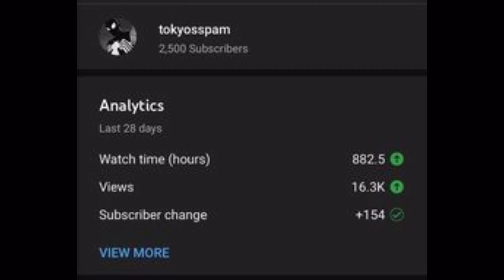Damn, I Already Got Fired